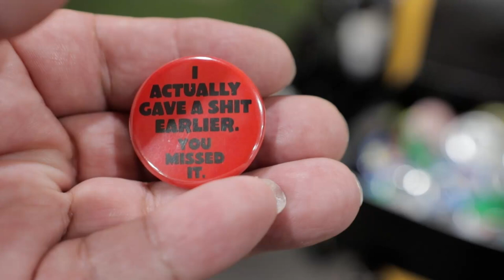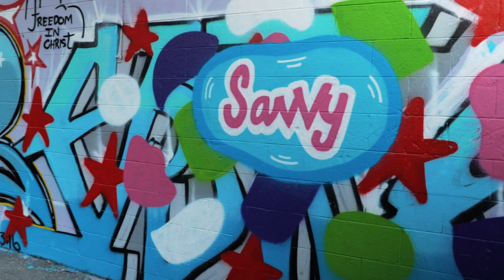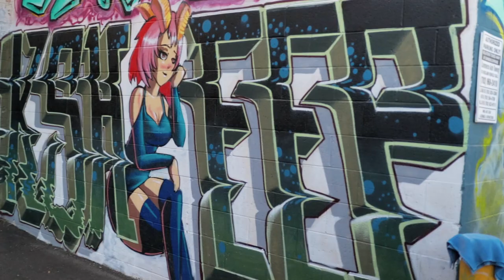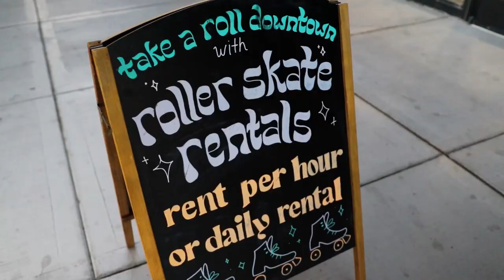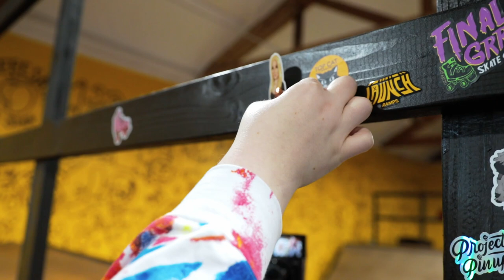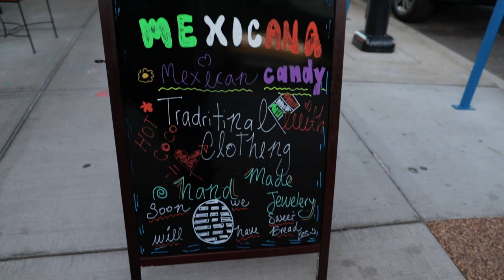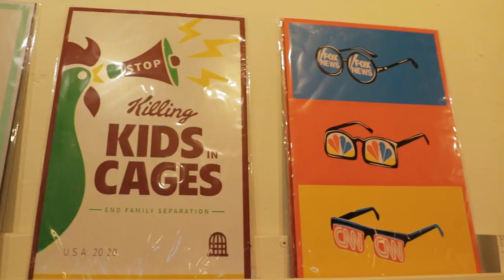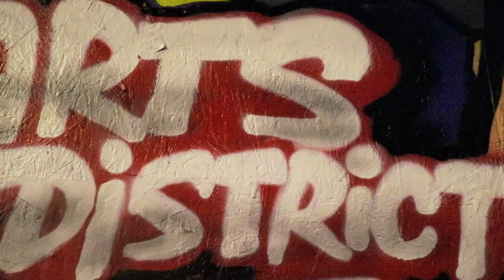Food And Fun In Las Vegas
Today is a day for eating and exploring Downtown Las Vegas. @MicheleMonroe and I are in the Art District to do just that.

9101 W. Sahara Suite 105-279

My Gear:
Canon 200D